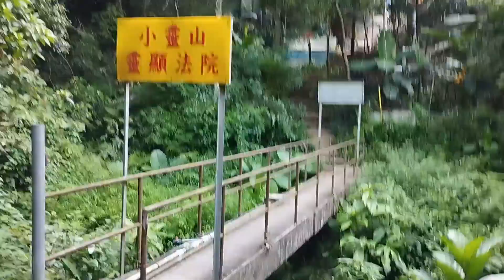山Friends - 燕岩溪 泰國寺